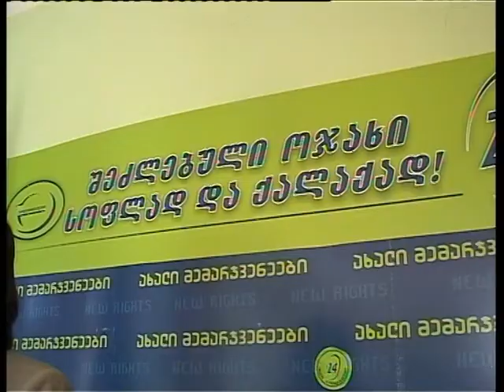„ახალმა მემარჯვენეებმა" წინასაარ...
„ახალმა მემარჯვენეებმა" წინასაარცევნო კამპანია განაახლეს.

მანანა ნაჭყებია ამბობს, რომ ზუგდიდში შექმნილი გარემო, რომელიც მიტინგების ადგილად იქცა, არ მოსწონს. მემარჯვენეების მაჟორიტარმა კანდიდატმა აღნიშნა, რომ ზუგდიდელების სჯერა და იმედი აქვს რომ 1-ლ ოქტომბერს სწორ არჩევანს გააკეთებენ და კიდევ ერთხელ დაამტკიცებენ რომ მშვიდად და წყნარად აირჩიეს მომავალი.